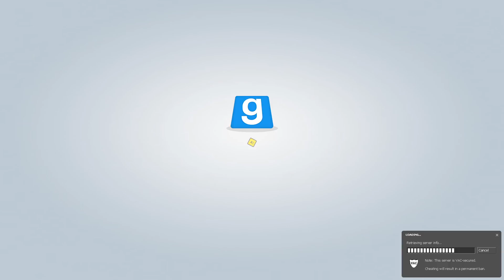hl2 2013 01 18 21 34 12 364 VR0